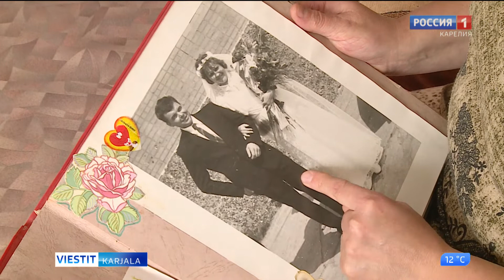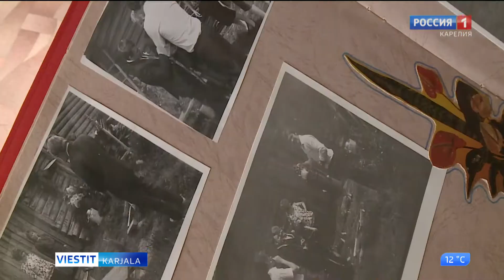30 vuottu sulas sovus da rakkahuos